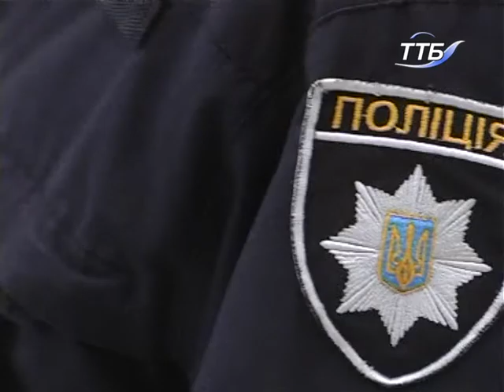Відновити повагу до прав водіїв з обмеженими фізичними можливостями мають нові штрафи